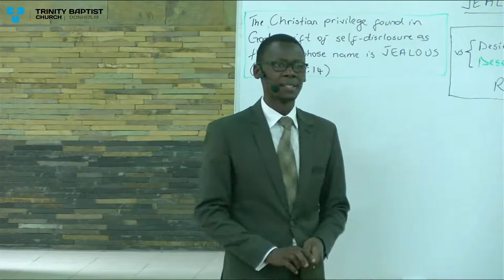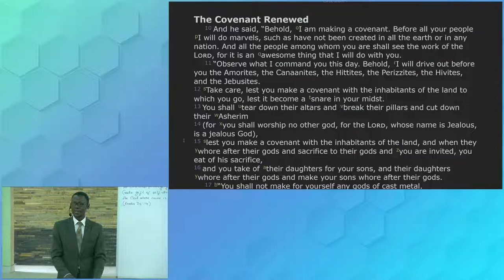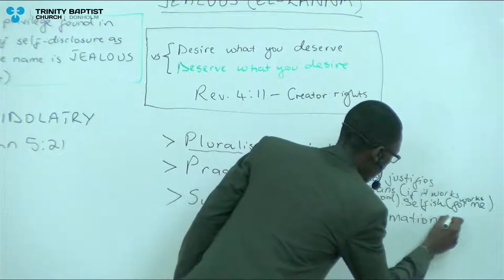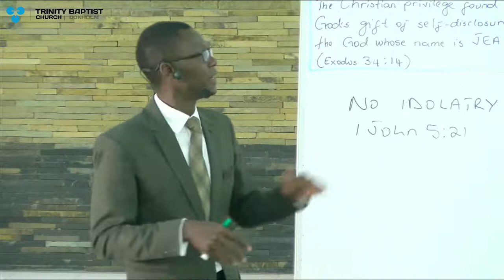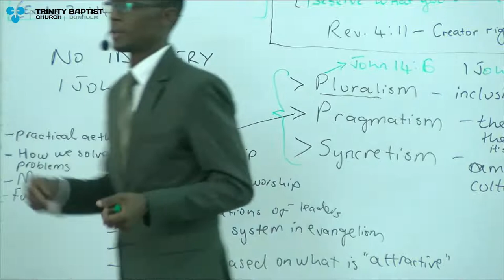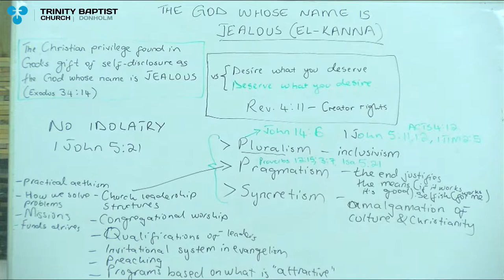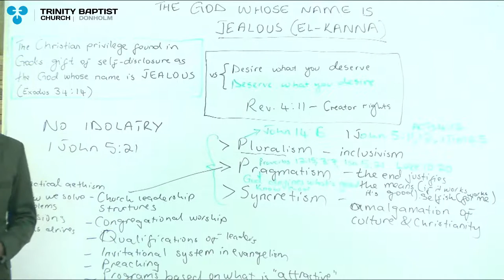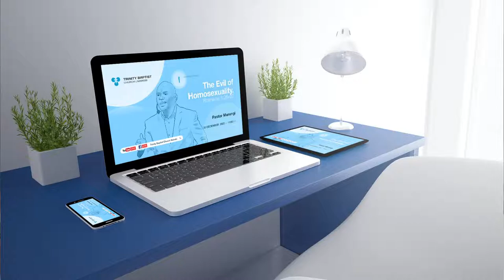Ep. 3 | The God Whose Name Is JEALOUS. | Sunday School Interaction | Eric Abwao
The Christian privilege in God's gift of self-disclosure as the LORD whose name is Jealous.  Is God Jealous?

Exodus 34:14